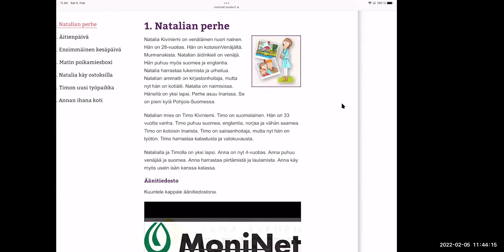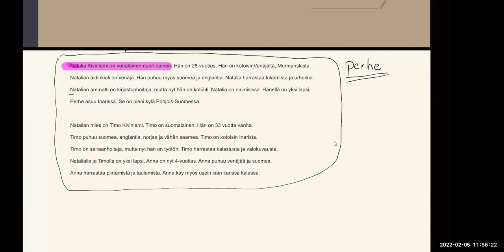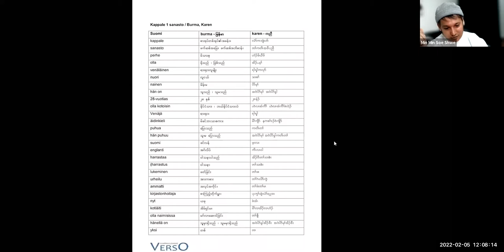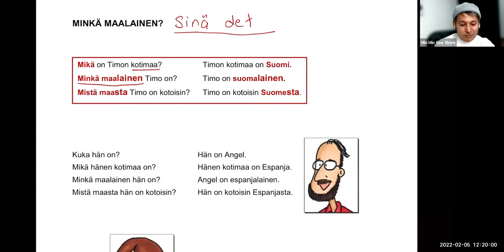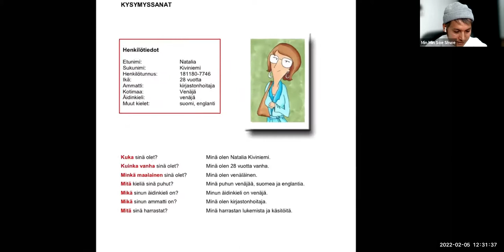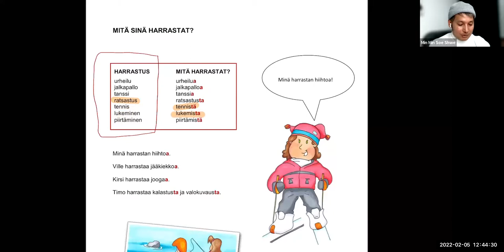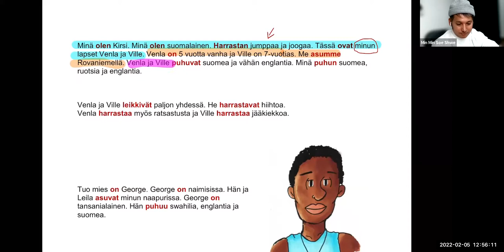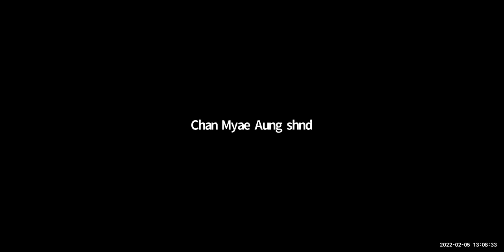Finnish for beginner Part 8